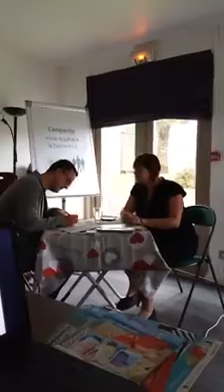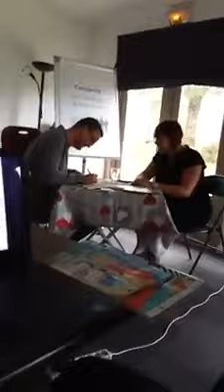Preparation d'un Coaching avec mon hôtesse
Secteur Arras 62
1